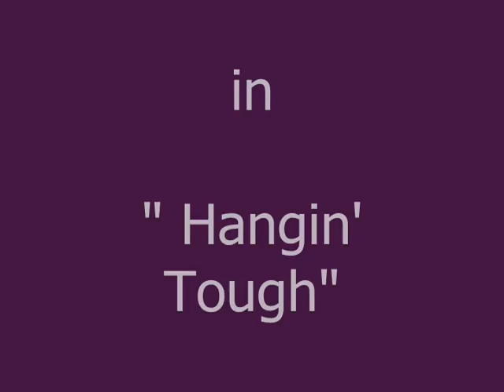Hangin' Tough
Cool Kids hang out